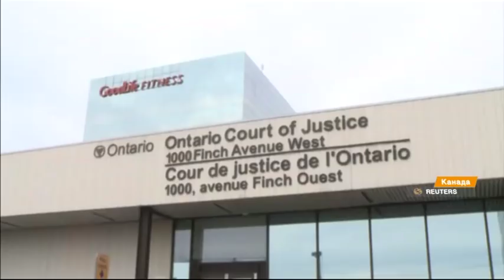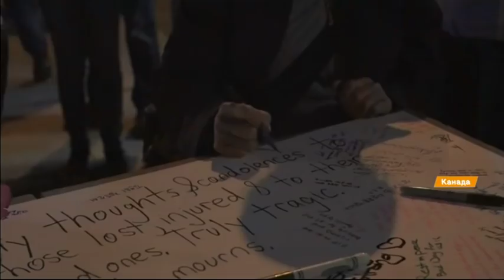Выпуск 6.45 25 апреля